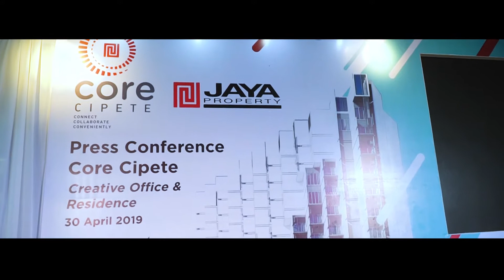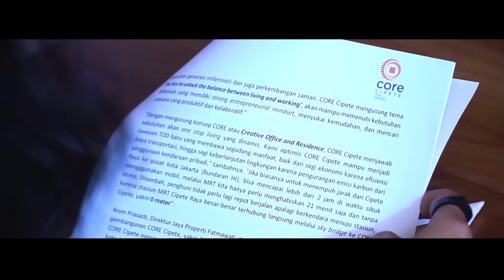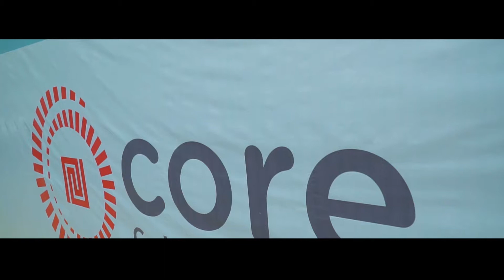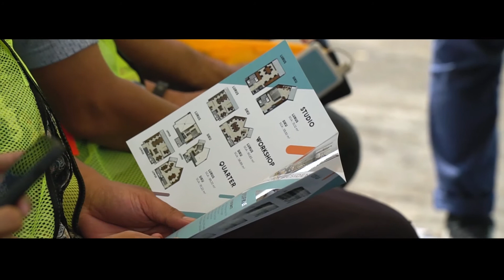PHOTOEVENTASIA| CORE CIPETE HIGHRES CONFERENCE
Creative Documentation for  CORE CIPETE
more info and inquiry about CREATIVE DOCUMENTATION for your event please contact to